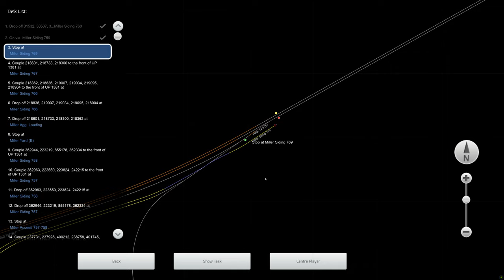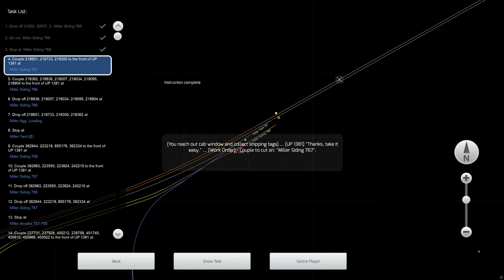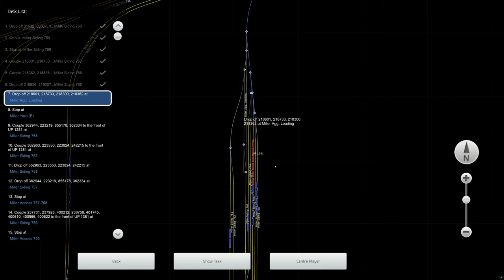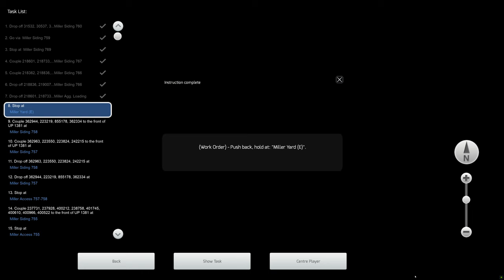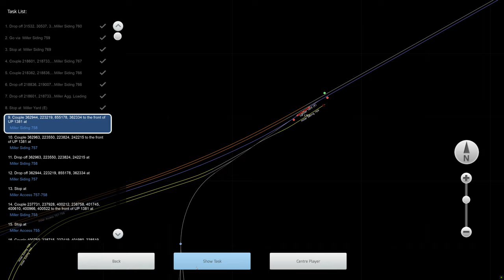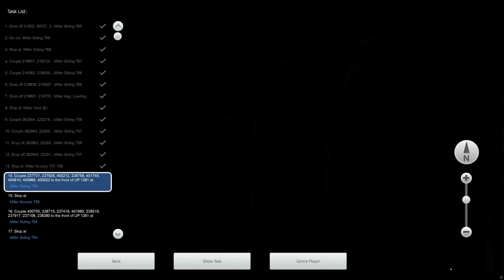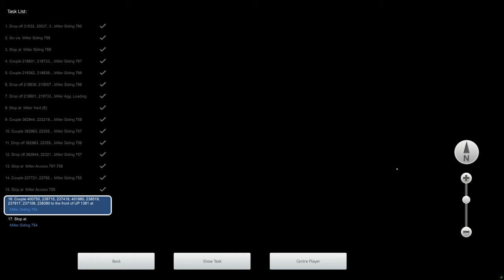Train Simulator 2021 - [EMD GP40-2] (RRMods) - Yard Work (UP 1381) - 4K UHD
Route: Granger Heartland - Kansas City to Topeka
Loco: EMD GP40-2 Union Pacific (RRMods)
Scenario: Yard Work (UP 1381) (Workshop)

3840x2160 4K UHD native gameplay.